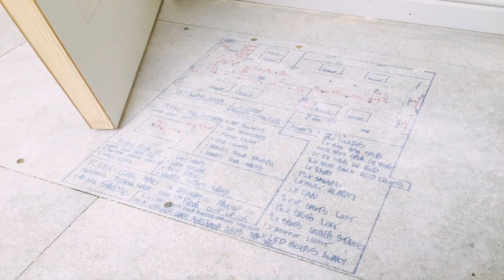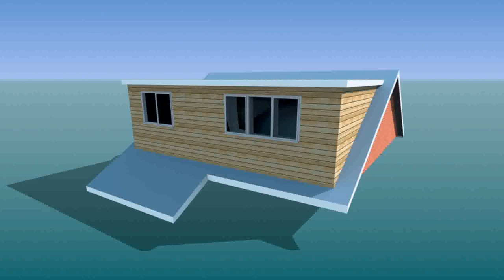Average Cost Of Loft Conversion North West - Gif Maker DaddyGif.com (see description)